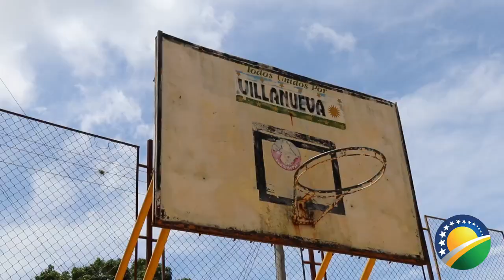Compromiso con la Educación en la Vereda Agua Fría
Junto a la GESTORA SOCIAL, Laura Bernal, visitamos las instalaciones de la sede L, perteneciente a la INSTITUCIÓN EDUCATIVA de la vereda AGUA FRÍA, para identificar las necesidades de INFRAESTRUCTURA, DOTACIÓN y demás condiciones que debemos intervenir para que se convierta en el SEGUNDO HOGAR de los NIÑOS y NIÑAS del sector. Ese es nuestro COMPROMISO porque a la EDUCACIÓN le llegó su MOMENTO. VillanuevaEsAHORA. JoséLuisGómezALCALDE.